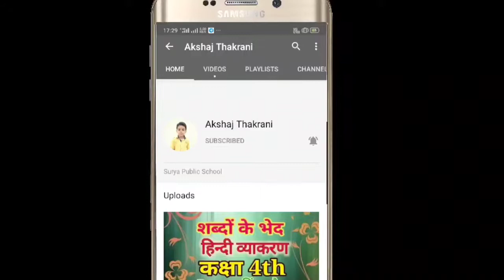class 7th english chapter 3 Gopal and The Hilsa Fish